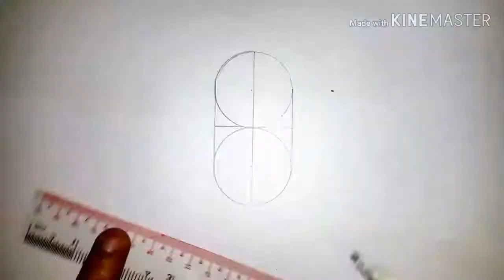(คลิปที่468)วาดรูปอุลตร้าแมนเน็กซัส( Speed Drawing Ultraman Nexus )